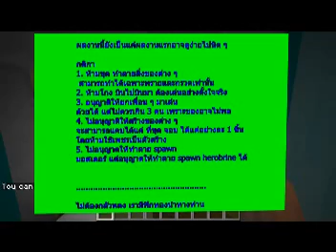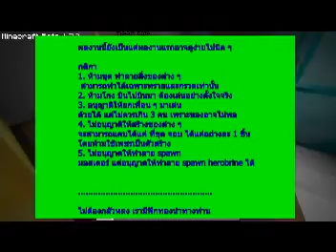THE MANG minecarft - อภินิหารคบไฟยักษ์ #1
ถ่ายไว้แต่เสียงพากย์ไม่ตรง เลยต้องเปลื่ยนนะงับ